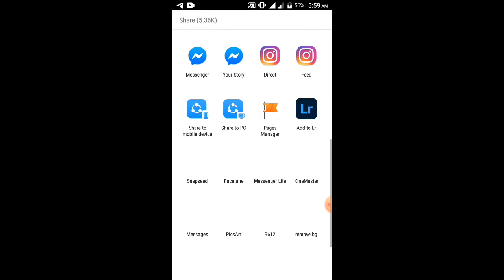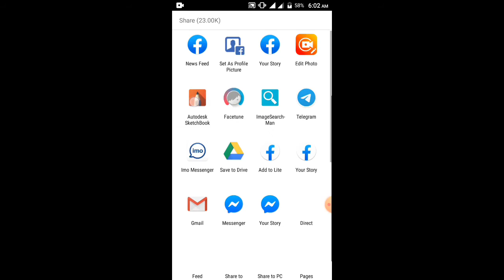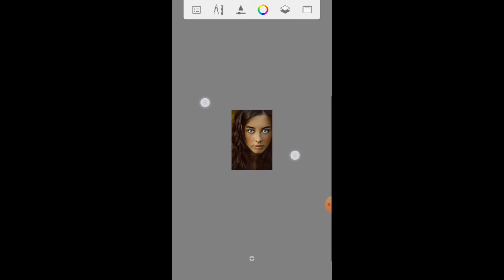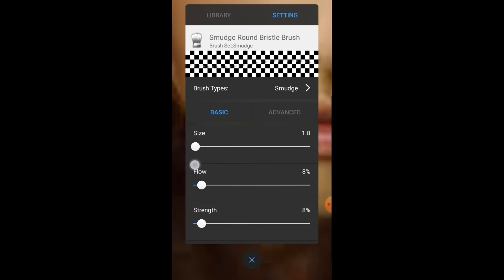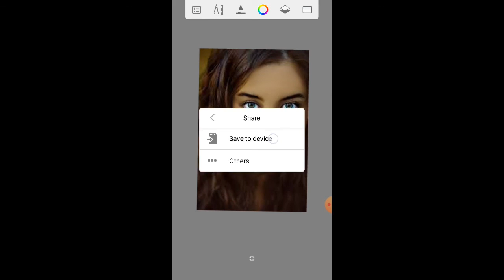Face Smooth Editing Tutorial || Autodesk Photo Editing Tutorial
Jahid Editz ❤

This videos showing to How To  Smooth Face. Autodesk Photo Editing Tutorial ||

LightroomBestphotoediting tutorialinMobile

Music Credit 🎤
NSC❤